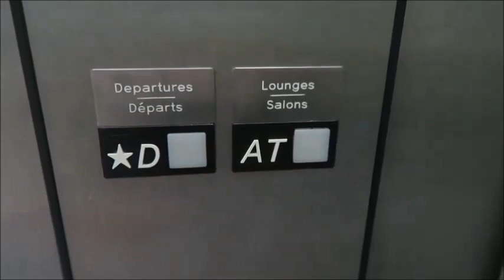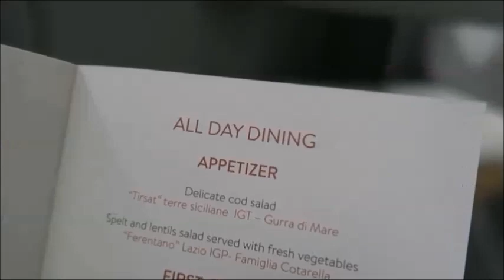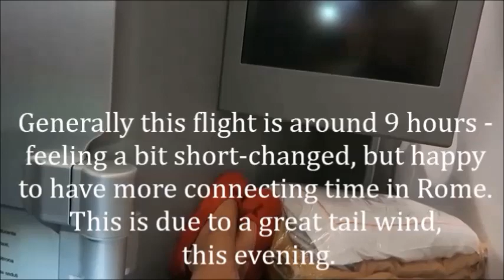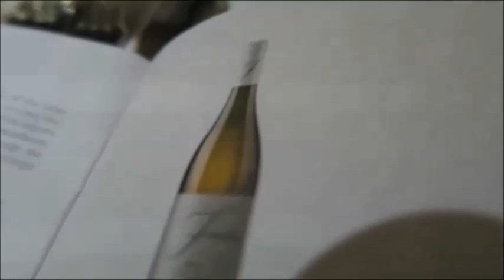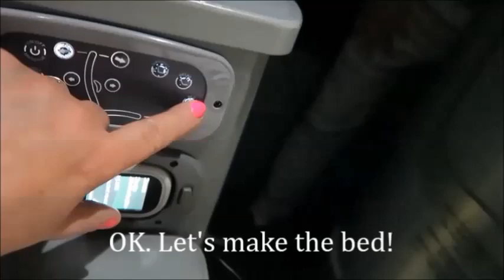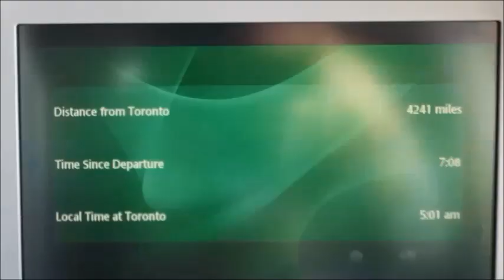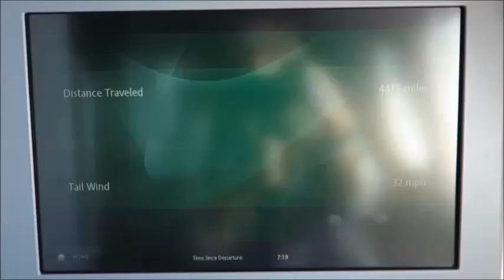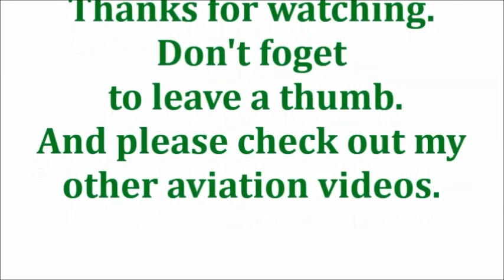💺ALITALIA BUSINESS CLASS ✈️ AIRBUS 330-200 | TORONTO ROME🍝🍷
AlitaliabusinessclassserviceAirbus330-200

My update on Alitalia business (Magnifica) class. My flight from Toronto to Rome aboard Airbus 330-200.